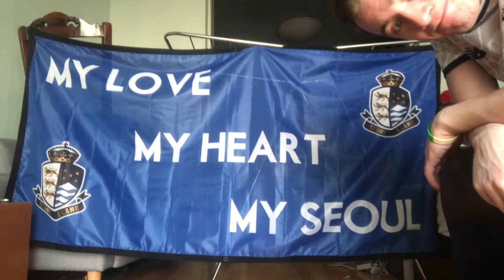Why Have I Stayed In South Korea?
A Link To Joe's Podcast